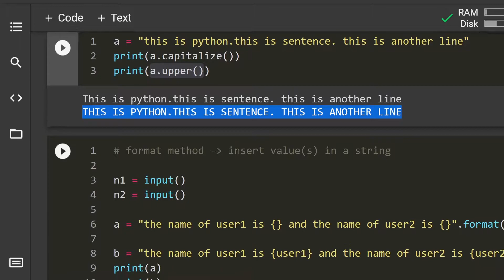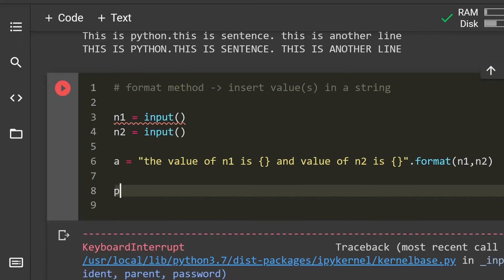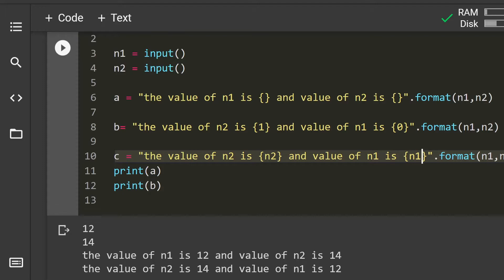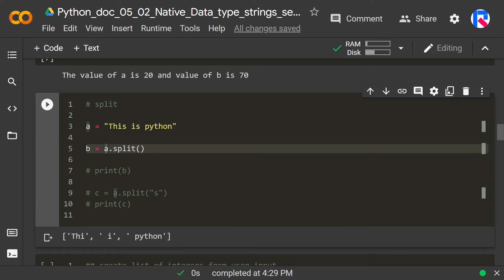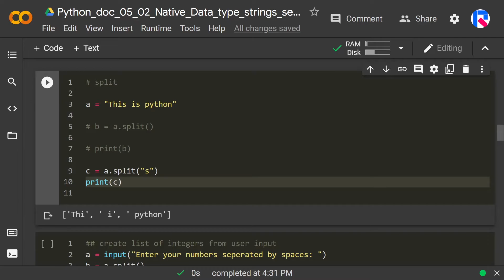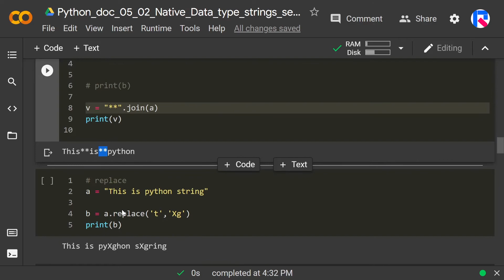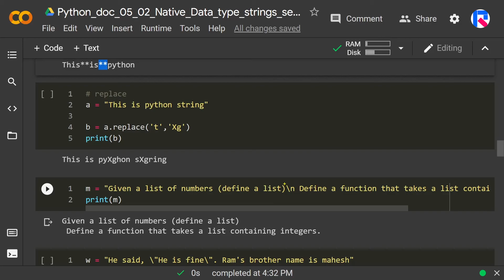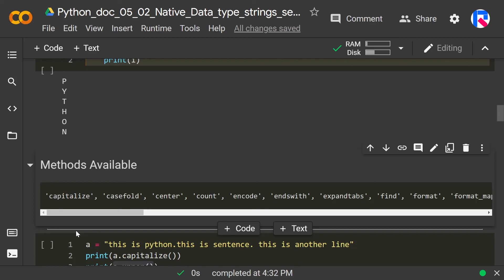Native data type - Python String Part 2 (Hindi) | The Learning Setu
Python string is a collection of characters. It is an immutable collection.

This lesson covers the following topics.
- String methods - format, split, join, replace
- formated string